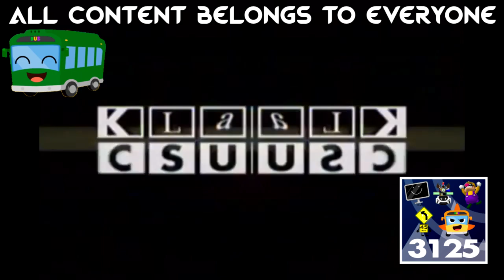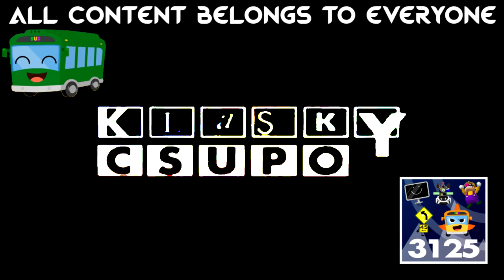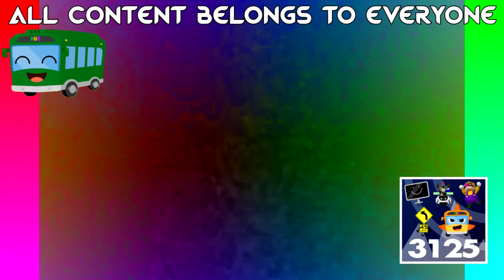Caillou tlt uolliaC Csupo Effects (Sponsored By Gamavision Csupo Effects)